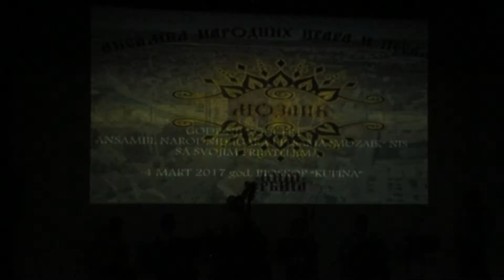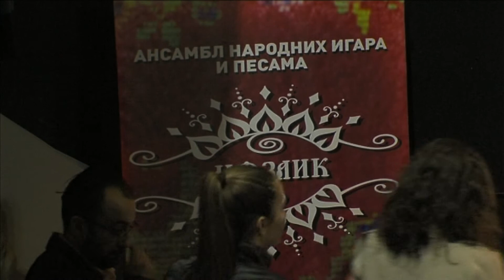Koncert Mozaik/ pokrovitelj Gradska opština Medijana